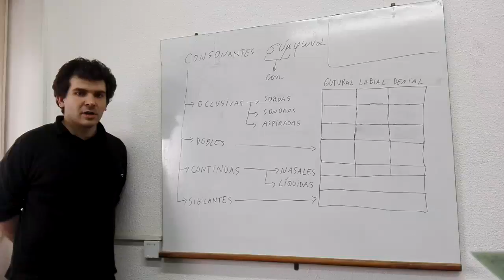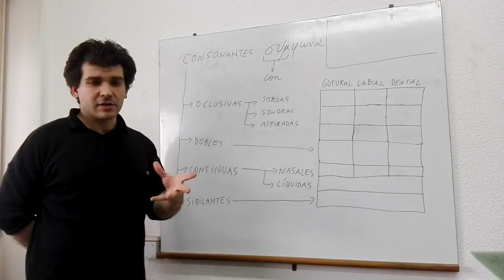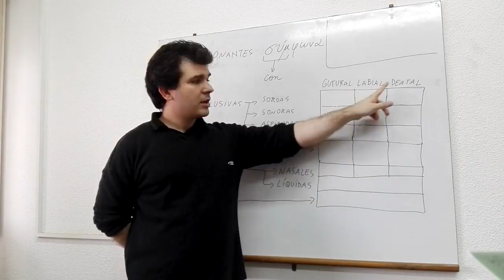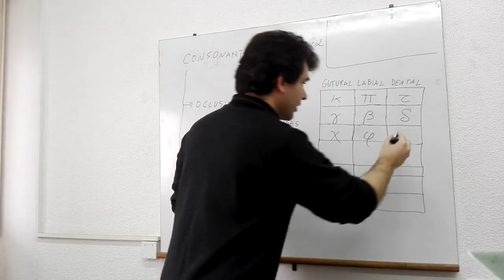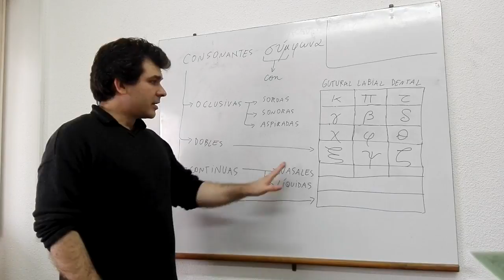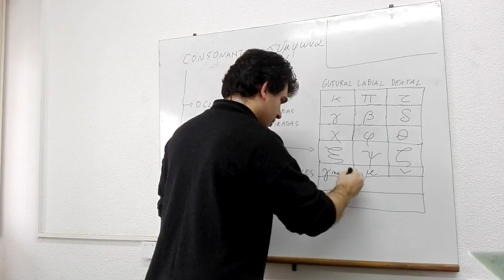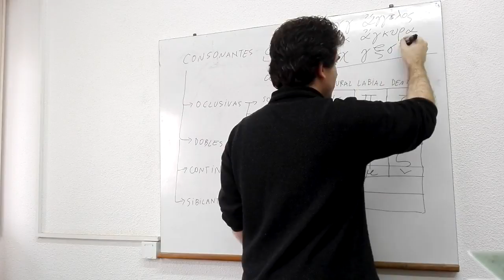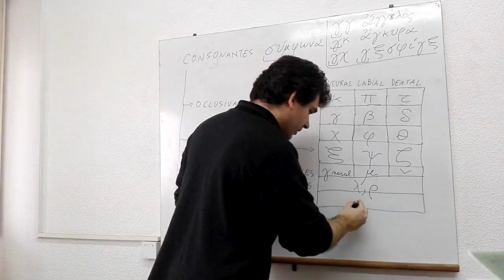Material Complementario Lengua y Cultura Griega I - Consonantes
Introducción a la lengua griega: consonantes. Video grabado como material complementario de la cátedra Lengua y Cultura Griega I, bajo idea y dirección del alumno Sebastián Lamonega, grabado en 2017.